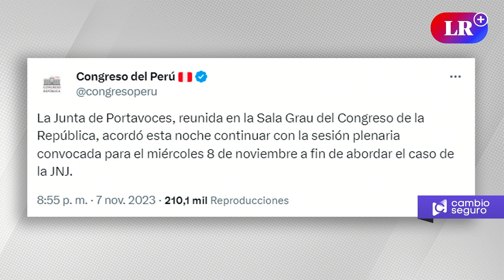CONGRESO cometerá SEDICIÓN al REVOCAR a la Junta Nacional de Justicia (JNJ)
Rosa María Palacios indicó que parlamentarios que desacaten el mandato judicial podrían enfrentar entre 2 y 10 años de prisión. Señaló que los congresistas estarían cometiendo el acto de sedición y de acuerdo al código penal podrían ir a prisión por "evitar el cumplimiento de las leyes".